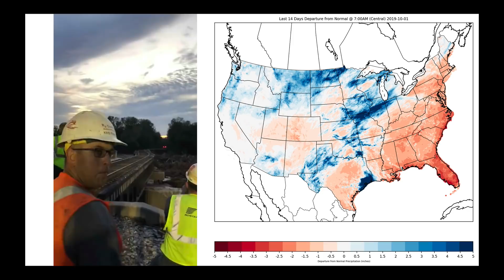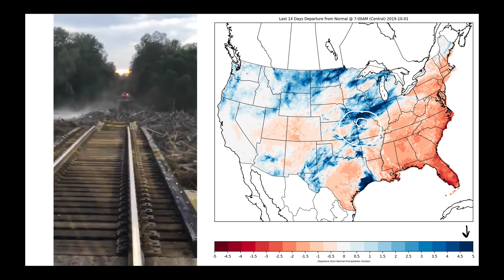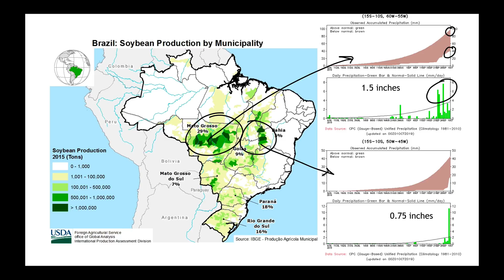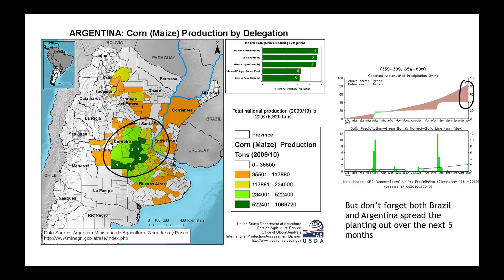Nutrien Ag Solutions Ag Forecast - Oct 3, 2019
Video Highlights:
Frost/Freeze West of 100th Meridian
GDU / Solar Flux Analysis
Pattern "Relaxes"
ECMWF vs. GFS: Week #2 Precip
South America Rainfall Data